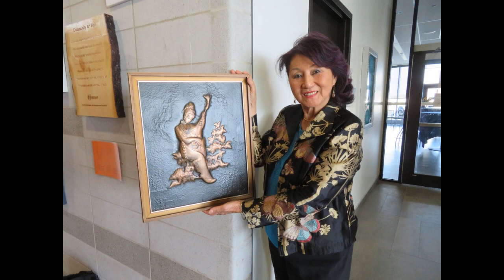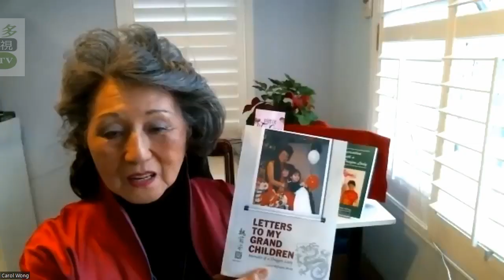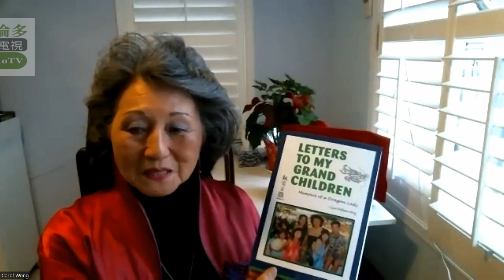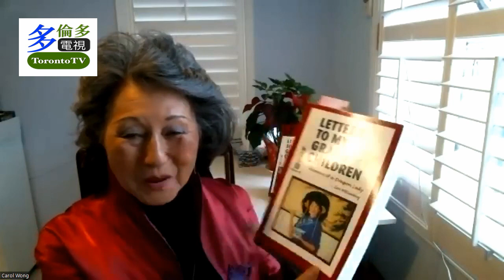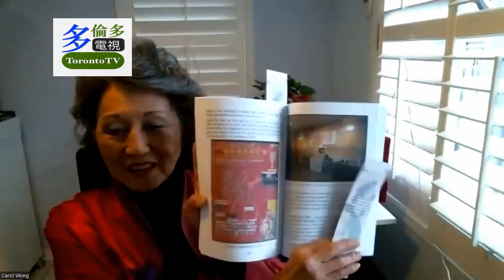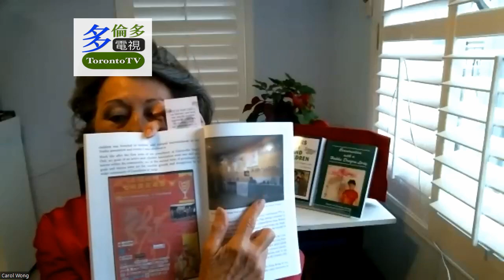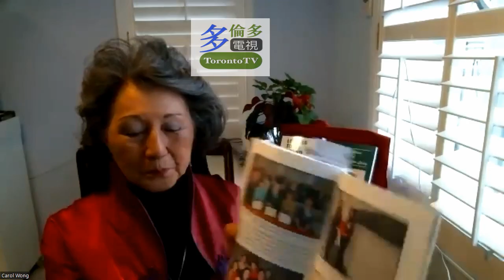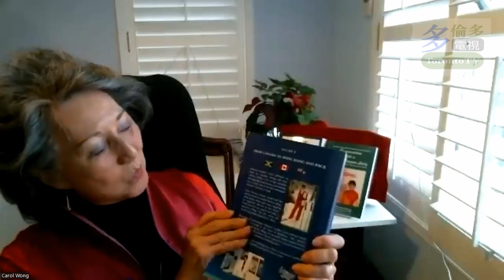20230331, Carol Williams-wong interview, Dragon Lady, Hakka Culture, Toronto, Canada. 黃魏蘭芳, 談客家文化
20230331, Carol Williams-wong interview, Dragon Lady,  Hakka Culture, Toronto, Canada. 黃魏蘭芳, 談客家文化